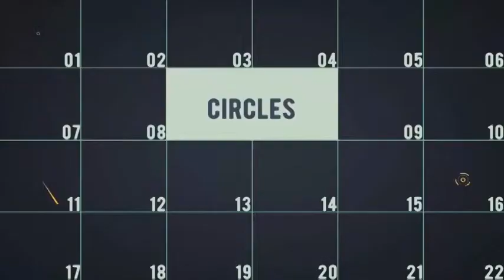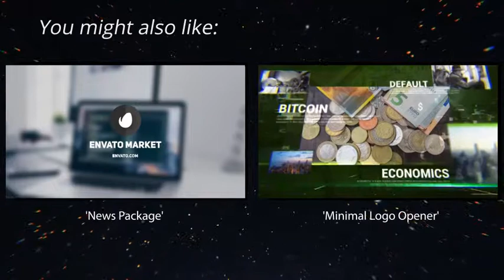100 Transitions | After Effects Template | Elements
Special Thank You ❤ to c0sm1c!

Recommended Section:
0:01 Shape Elements 2
1:54 Download 'News Package'
1:54 Download 'Minimal Logo Opener'
1:54 Music
2:02.200 Download 'Subscribe project'